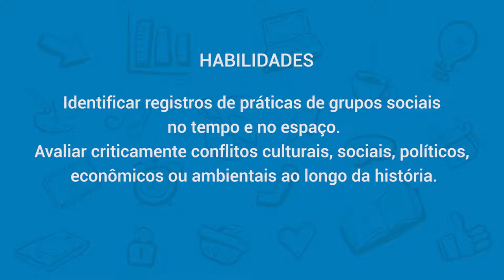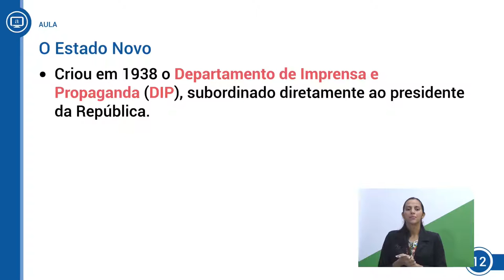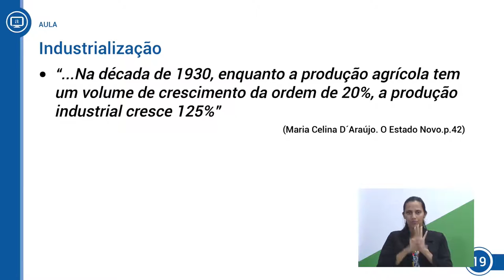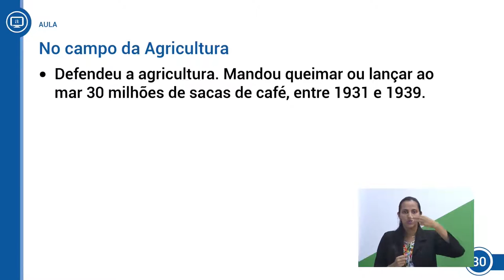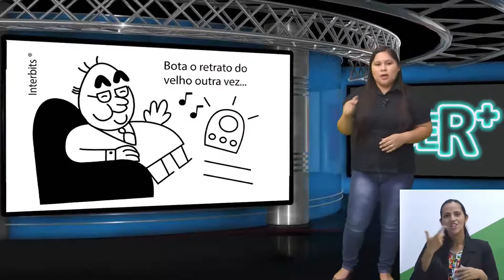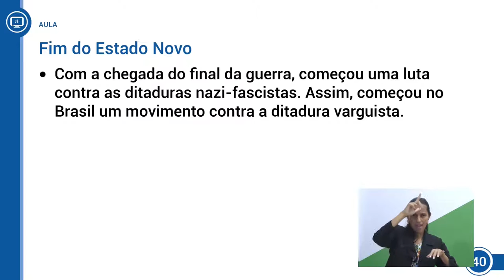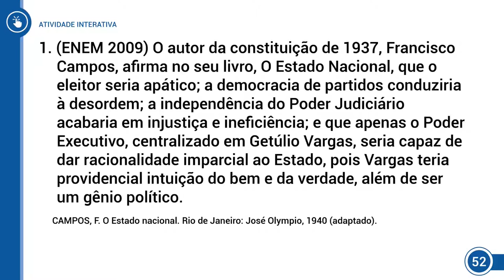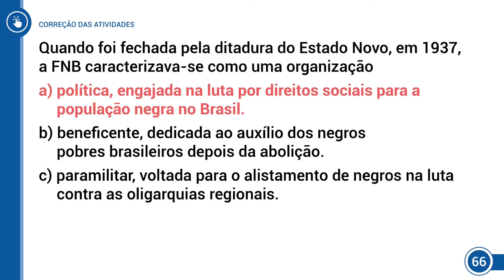Saber Mais 3 - Aula 19 - História - Conteúdos: Estado Novo - 1937-1945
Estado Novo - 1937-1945